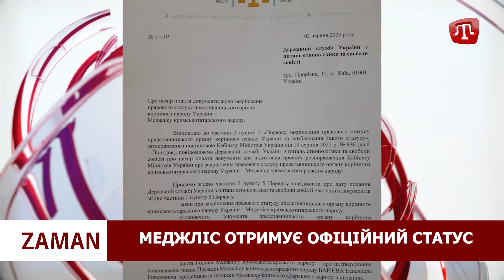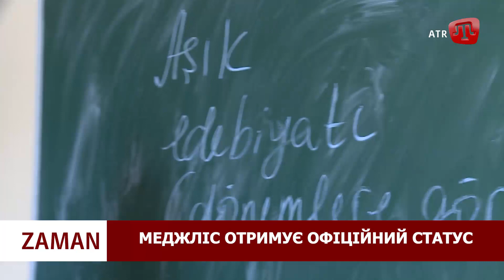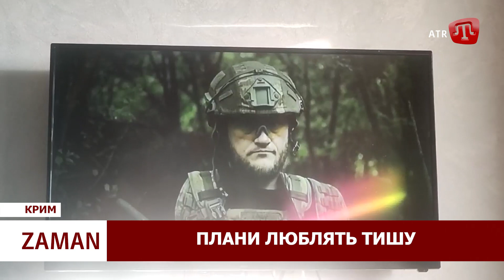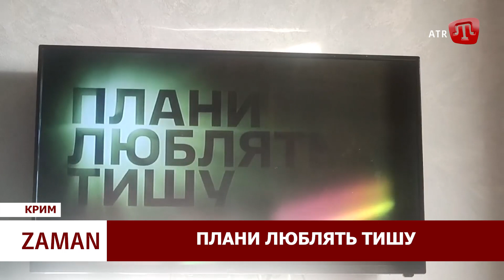ZAMAN: Статус Меджлісу | Показова розправа над художником